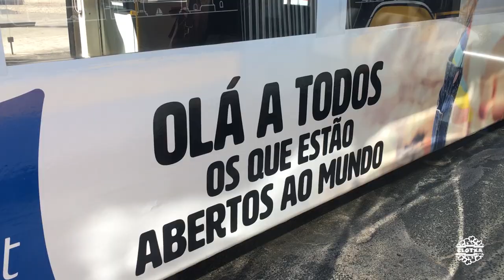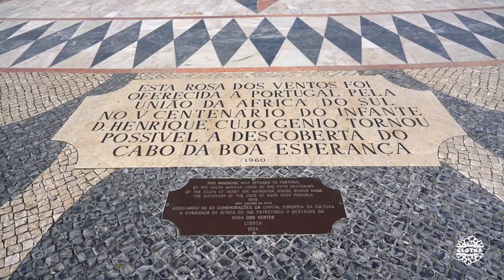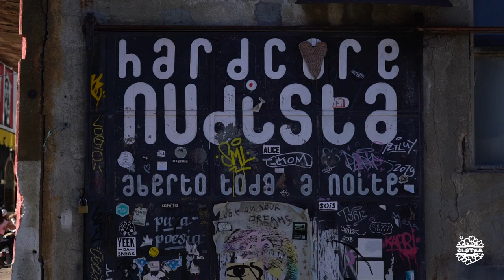CCTLisboa #02 | Monasterio Jerónimos, Torre Belém, Monumento Descubrimientos y LX Factory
Monumentos y atracciones visitados:
1.Monasterio de los Jerónimos ( )
4.MAAT (***)
5.LX Factory ( )

Restaurantes, cafeterías y bares:
1.Weeel Frozen Yogurt ( )

Música
1. ES_Hurrungane - Luwaks
2. ES_Looking Back (SLCT Remix) - Gloria Tells
3. ES_9th Power - Henyao